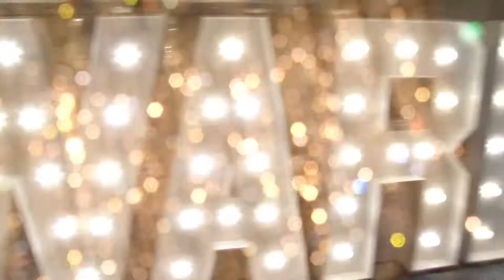The Personnel Today Awards 2017 highlights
The Personnel Today Awards recognise HR teams and individuals that have made an impact with their people policies and have delivered tangible benefits to their organisation.